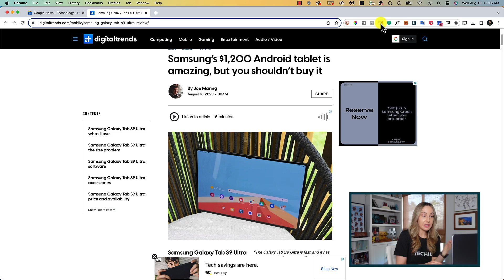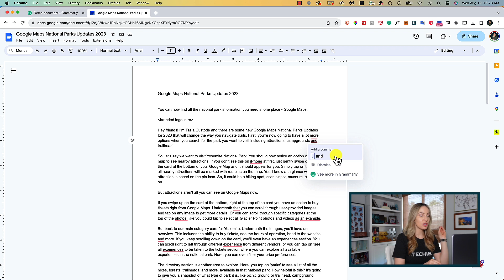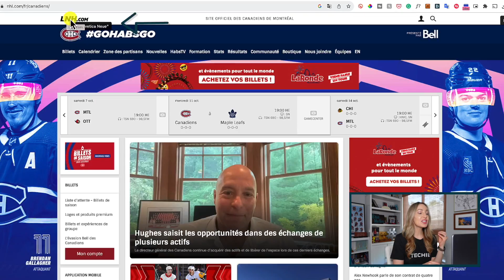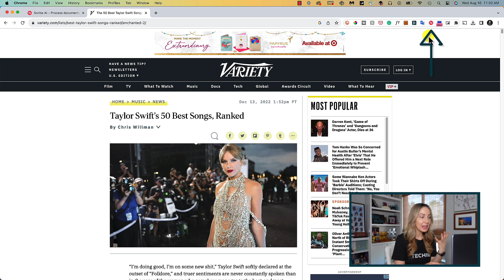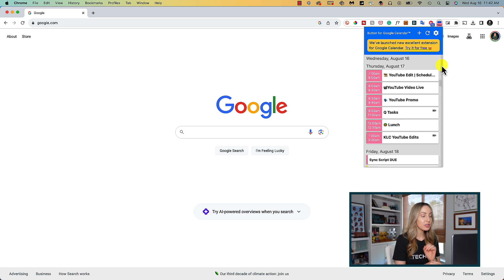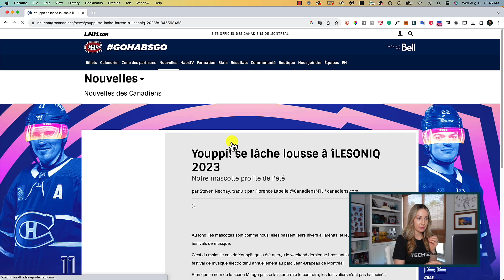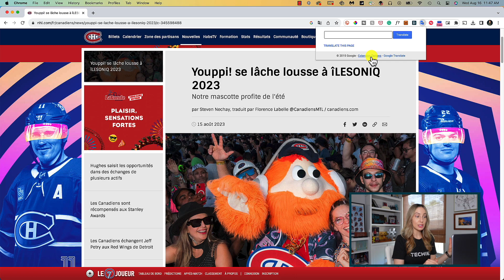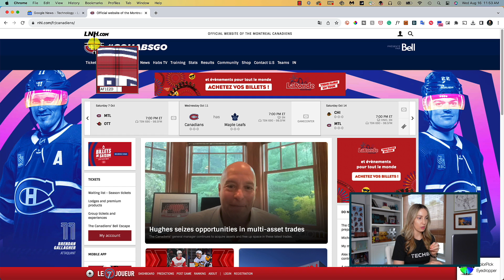Top Chrome Extensions 2023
I'm now accepting tips, if you're so inclined (I'd love you forever and a day)

Hey friends! I’m Tasia Custode and there are so many browser extensions, it’s hard to know where to start. Whether you’re looking for the best browser extensions for productivity, or simply the best Chrome extensions for 2023, I’ve got you covered. I guarantee you, there’s an extension built just for your needs.

⏰ TIMECODES:
00:00 - Pocket
01:42 - Grammarly
02:39 - WhatFont
03:23 - Scribe
04:39 - Button for Google Calendar
05:40 - Google Translate
07:02 - Picture-In-Picture
07:38 - ColorPick Eyedropper